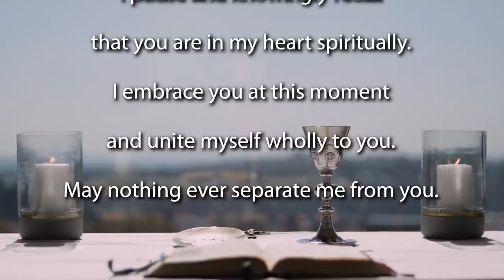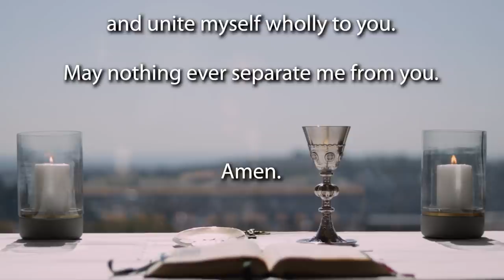Mass for the 18th Sunday Ordinary Time 2020 - Year A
Join the Jesuit Institute South Africa as they celebrate the 18th Sunday in Ordinary Time. This morning's Mass is celebrated by Fr Bruce Botha SJ.

              Second Reading              Romans 8:35, 37–39
              Gospel Acclamation       Matthew 4:4b

Homily (begins at 9:58)

The Prophet Isaiah poses a challenging question to us today. He asks us “Why do you spend your money on what is not bread, wages for what fails to satisfy?” He points us towards a very human reality, that sometimes we make bad choices, we choose things which do not bring us to a place of life or happiness.

Here the prophet is merely echoing the sentiments of the writer of Deuteronomy who in verse 15 of the 30th chapter, says, “See I set before you today life and goodness, death and evil. Choose wisely.” This grand, cosmic language is unsettling for us, because usually we don’t see ourselves making those kinds of decisions, or rather, we do not see the significance of the decisions that we do make.

How often do we truly choose? Do we appreciate the significance of our choices?

I sometimes think that we go through a lot of life on auto pilot. We do what we have always done, because we have always done it, or because those around us are doing the same things. We develop habits, patterns of behaviour and of thinking. We do things, we make choices, without consciously reflecting on them. Instead of actively choosing for ourselves, we allow life to make those choices for us.

Do we realise that gossiping is choosing death? Do we realise that paying a bribe, or accepting one, is choosing death? Do we realise that saying a kind and encouraging word to someone in need of comfort is choosing life? Do we realise that choosing to be patient in bumper-to-bumper traffic, instead of yelling at every taxi that passes us by in the emergency lane is choosing goodness and life?

The prophet Isaiah posed that question: “Why spend your money for what is not bread, wages for what fails to satisfy?” He concludes with an invitation: “Come to me, that you may have life.”

Our choices, no matter how big or how small, are significant, because in big or small ways we are choosing to become more like Christ, or less like Christ.

In the Gospel today we hear of the feeding of the five thousand men, seemingly an impossible task when all they had were five loaves and two fish. Someone in that crowd made a choice to bring what they had and to share it with Jesus. In John’s Gospel, which reports that same event, we are told that it was a boy, a little more than a child, who brings and offers these gifts to Jesus. He could have chosen to do what most hungry boys would do: take his food to a quiet and private place and satisfy his hunger. Instead, he chose to be life-giving. He made a choice to be generous, to give to the Lord the gifts that he had, so that the Lord could bless them. And that’s what Jesus did, he blessed these gifts. From this generous impulse, the choice which this young boy made, life, abundant life, was present there on that hillside.

We don’t always realise that the little choices we make to be kind, or generous, or affirming or honest, is our way of choosing life and goodness, our way of choosing to be more Christ-like in our own lives.

I do not know what choices you will face today or in the weeks ahead, but I want you to know that those choices are important. I hope that you will reflect on them, and that you will actively make your choices, rather than just allowing life to make them for you. Choose wisely. Choose life and choose goodness.